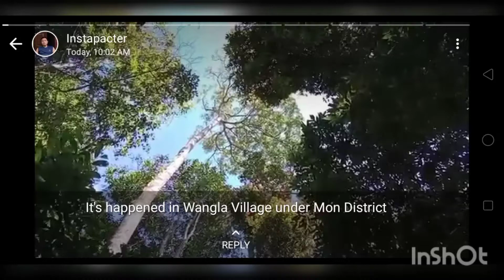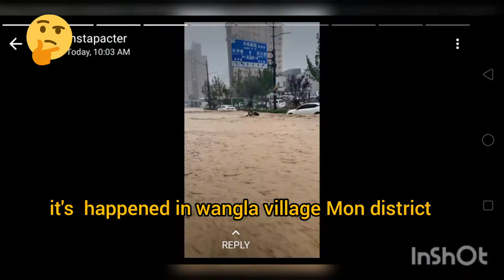it's happened in Wangla village Mon district rain 2021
dangerous  omg